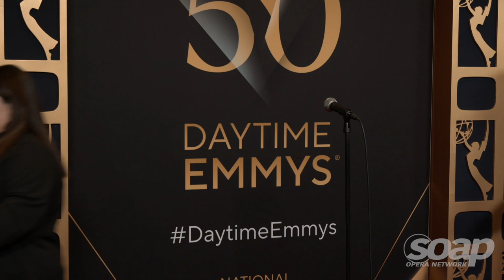Robert Gossett | General Hospital | The 50th Annual Daytime Emmy Awards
On Friday, December 15, Robert Gossett spoke about winning Outstanding Supporting Performance in a Daytime Drama Series: Actor for his portrayal of Marshall Ashford on "General Hospital."